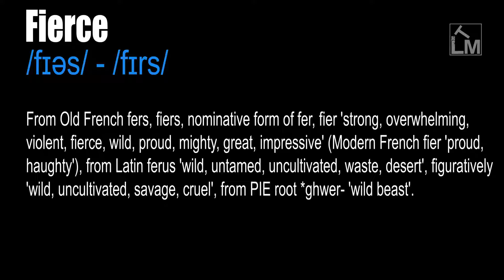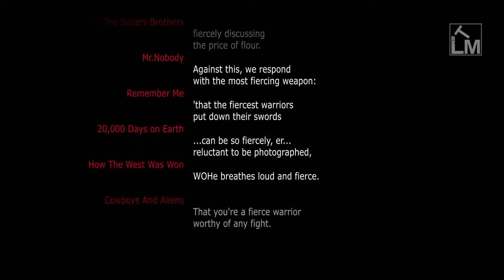Fierce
/fɪəs/ - /fɪrs/

Exceedingly violent, severe, ferocious or savage. Threatening in appearance or demeanor. Strong, energetic and powerful.

Looking confident and acting in a way that shows that you feel good about yourself and your appearance.